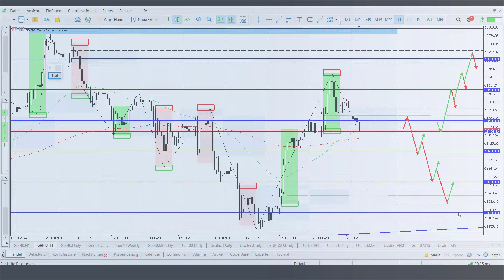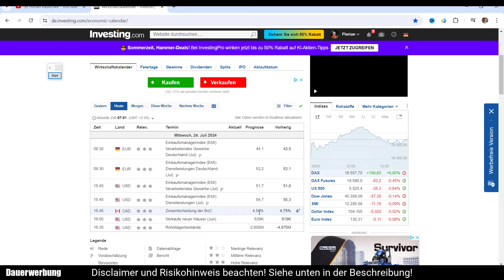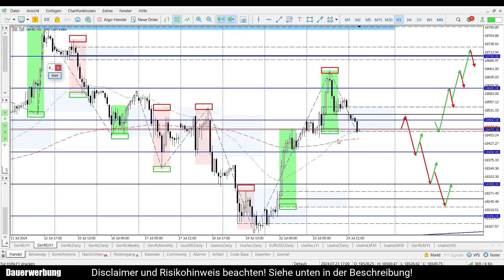DAX Short Trendwende steht an! | Daily DAX Morgenanalyse am 24.07.2024 | Florian Kasischke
✅Einfach traden mit System! Strategie-Ausbildung mit dem fairsten Vergütungsmodell der gesamten Branche!

Webinar "Ich will Trader werden!" Teil 9 bei ActivTrades. Am Freitag ab 09.30 Uhr!

▬▬▬▬ Meine Partner ▬▬▬▬
GBE brokers

2. Risikohinweis